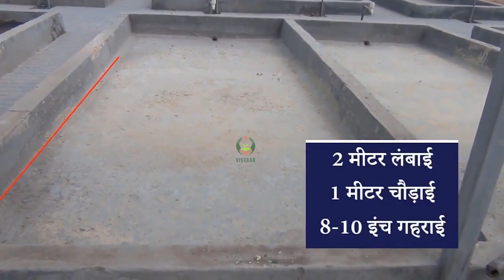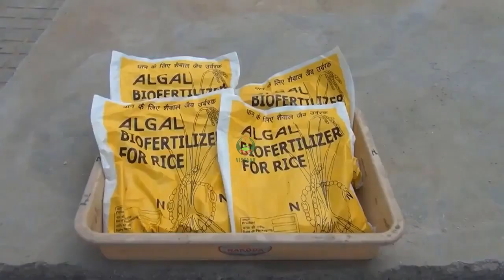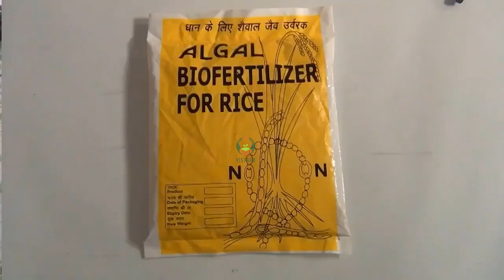धान के खेत में नीले शैवाल का उपयोग